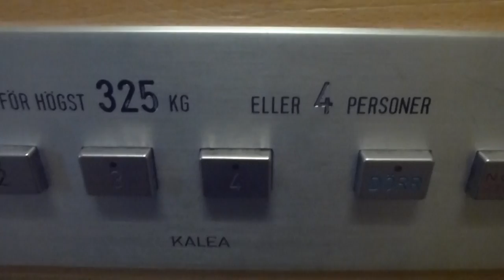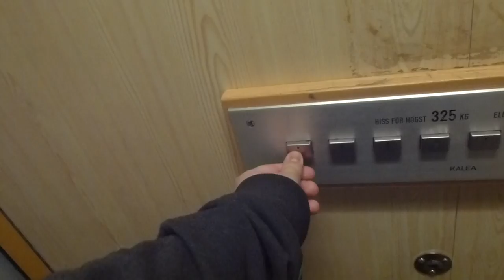KALEA Hydraulic elevator @ Torggatan 18F, Gnesta